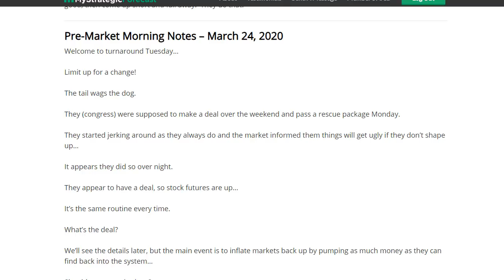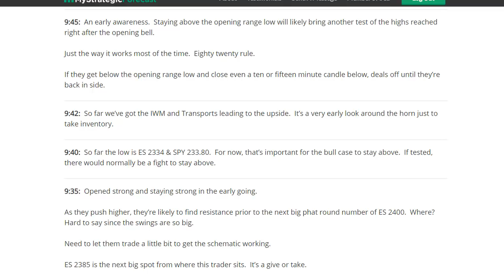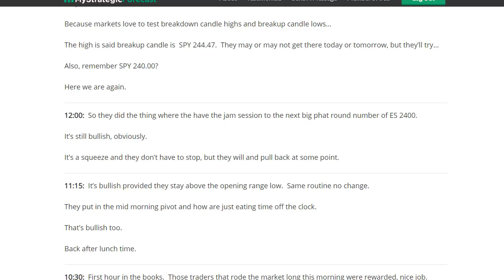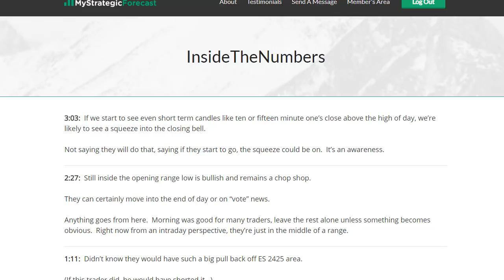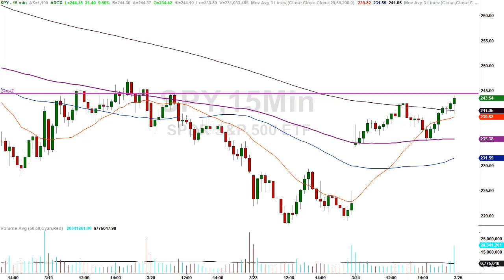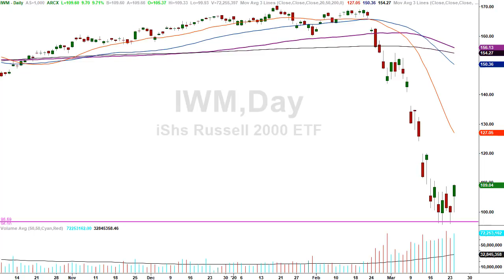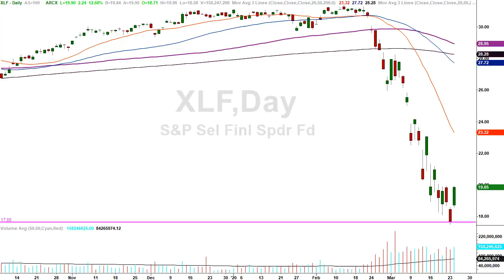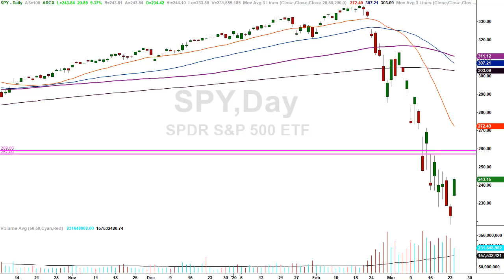Is the bottom in?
Today’s market had a nice big “Rip Your Face off short squeeze rally.

The main question is if it will stick or will we see another quick failure and retracement of the recent lows.

There’s plenty of evidence this rally will stick, at least for another chunk of points, and we’ll discuss the details and destination in this episode.

We’re still seeing tremendous price swings in both directions.  The amount of points traveled in minutes is nothing short of staggering.